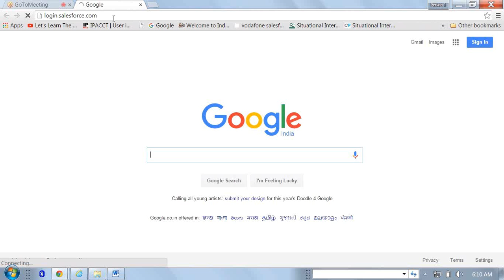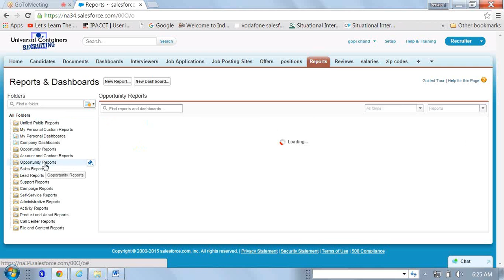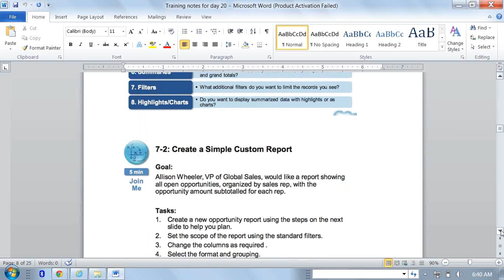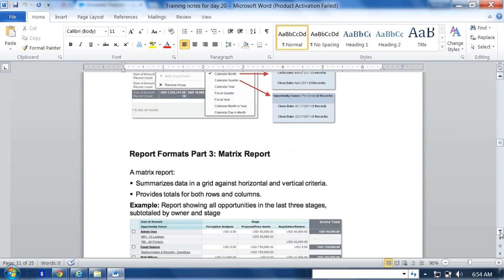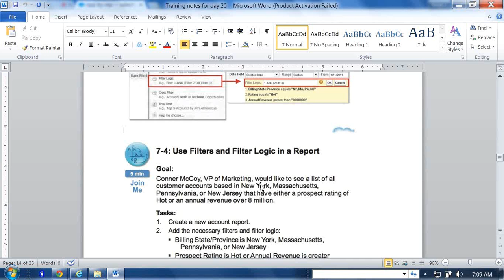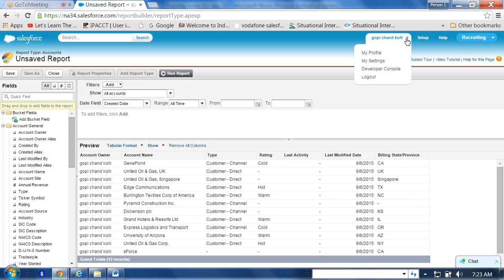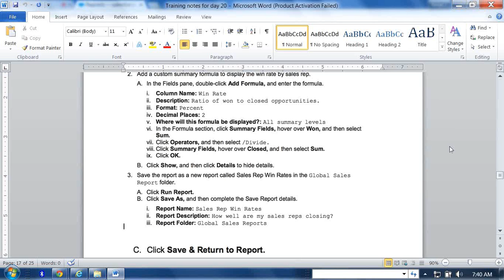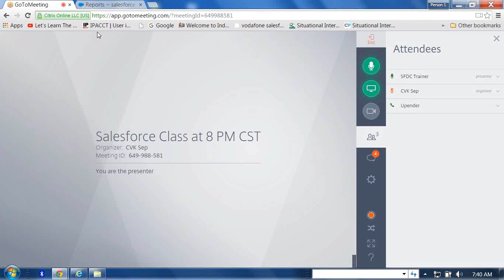SF August 2015 09 09 DAY 20